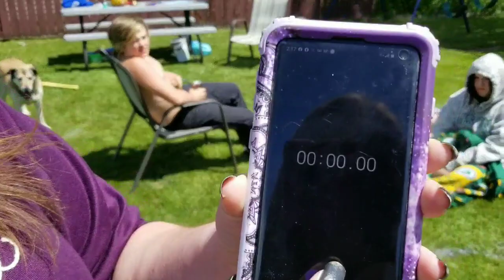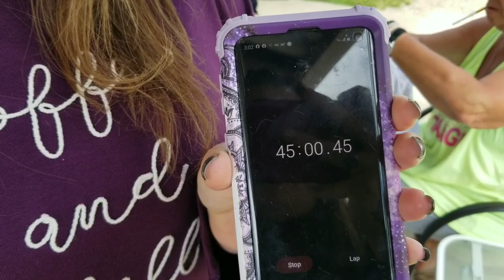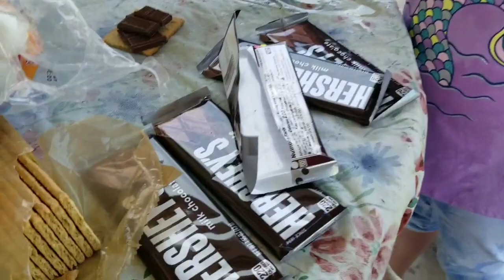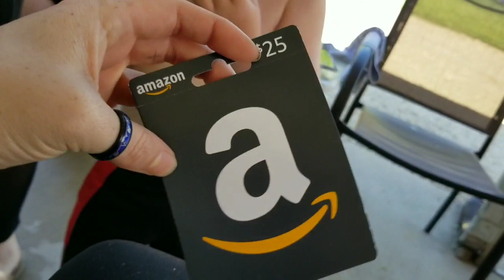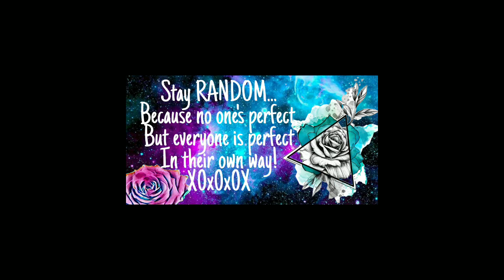LAST TO LEAVE THE CIRCLE WINS $$$$$ - CHALLENGE !! BRIBES,WATER BALLOON ATTACKS, SMORES,& MORE!!!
THESE CRAZY KIDS HAD NO CLUE WHAT THEY WERE IN STORE FOR !! FROM BRIBES, TO WATER BALLOON ATTACKS, AND SISTERS AS HUMAN SHIELDS!!! WHO'S GOING TO WIN AND BE THE LAST TO LEAVE THE CIRCLE!? WATCH AND FIND OUT =)

MAILING ADDRESS:
AMANDA O'CONNOR